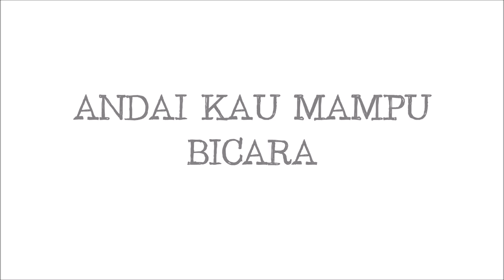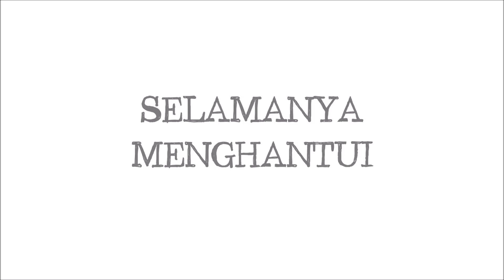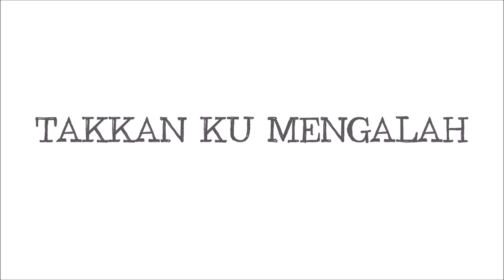Hazama - Sampai Mati | Lirik Papan Puteh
Papan Puteh Untuk Hazama..

OST Hati Perempuan

Bak Hang Studio